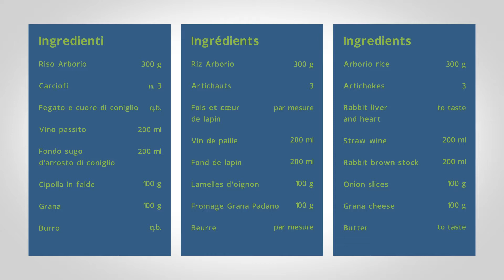Riso arborio ai piselli, fegatini di coniglio al vino passito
07 aprile 2020 - Luciano Tona prepara il piatto Uovo con fonduta (ciotola pastore).

Video girato in occasione del progetto IMPACT - finanziato da INTERREG ALCOTRA - nella cucina didattica di Alba Accademia Alberghiera - Apro Formazione (Alba).